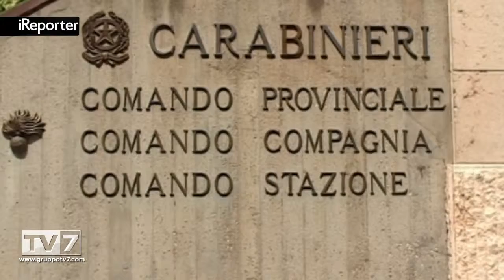INCHIESTA SU NEOFASCISTI: UN ARRESTO A PADOVA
Sono 14 gli arresti eseguiti su disposizione della magistratura dell'Aquila nei confronti di un gruppo clandestino che, ... [continua a leggere su